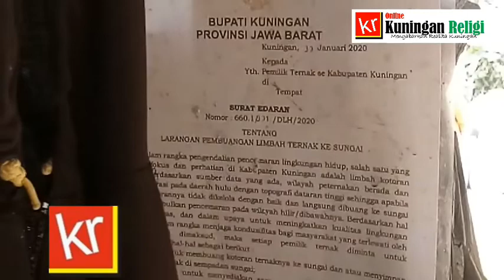Persoalan Limbah Ternak di Kuningan Disorot Anggota Komisi 3 DPRD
KUNINGAN - Permasalahan pembuangan limbah kotoran hewan di Kecamatan Cigugur menjadi fokus pengawasan salah seorang anggota DPRD Kuningan dari Fraksi Gerindra Bintang, Sri Laelasari. Dirinya sengaja berkunjung ke peternakan sapi milik warga di Kelurahan Cipari, Kecamatan Cigugur, pada Senin (24/08/2020), untuk melihat kondisi sebenarnya perihal pembuangan limbah kotoran sapi di lapangan.

Kedatangan Sri ditemani Kepala Bidang Pengendalian, Pemulihan dan Penegakan Hukum Lingkungan, Dinas Lingkungan Hidup Kuningan, Asep Abdus Syakur, dan perwakilan dari KSU Karya Nugraha sebagai organisasi dari para peternak sapi.

Dalam monitoring dan evaluasi (Monev) itu, terpantau kondisi kotoran sapi di sekitar kandang warga memenuhi saluran pembuangan /selokan. Ketinggian endapan kotoran sapi itu berkisar dari 30-60 cm saat diukur. Memadati selokan yang sudah tidak ada airnya.

Saat dimintai keterangan, Anggota Komisi 3 DPRD Kuningan, Sri Laelasari, menerangkan permasalahan pembuangan kotoran sapi ini sudah dari tahun ke tahun selalu muncul. Intinya, kata dia adalah kebijakan pemerintah daerah dan kesungguhan para peternak dalam pengelolaan limbah kotoran sapi.

"Kita lihat di sini, endapan kotoran hewan sudah menumpuk memenuhi saluran air. Di hilir, dampak pembuangan kotoran sapi ini sangat meresahkan. Sudah dirasakan dampaknya di sekitar Kelurahan Winduherang dan Purwawinangun, " papar Sri.

Dalam monitoring itu, Ia baru melihat kandang-kandang yang memang kotor dan membuang limbah di sekitar lingkungannya. Ke depan pihaknya juga ingin monitoring ke kandang-kandang sapi yang kelihatan bersih, tapi kotoran atau limbahnya tidak ada.

"Kita ingin tahu, mereka membuang limbahnya ke mana? Jangan sampai mereka membuang limbah kotoran hewan sembarangan ke sungai, " sebutnya.

Pihaknya berharap pemerintah bisa mempertegas aturan agar para peternak tidak membuang limbah sembarangan lagi. Padahal surat dari Bupati terkait larangan membuang limbah sapi sembarangan sudah dibuat, tapi mereka masih melakukan hal itu.

"Endapan kotoran sapi ini kita lihat sudah sangat tinggi, bagaimana jika datang musim hujan. Memang penyelesaian masalah limbah kotoran hewan ini harus diselesaikan secara terintegrasi baik dari Komisi 3 DPRD, Pemkab maupun dari peternaknya sendiri, " katanya.

Sementara, Kabid P3HL, Asep AS, menanggapi bahwa masalah pembuangan kotoran hewan ini sudah lama terjadi. Pihaknya mengakui terus mencari solusi yang tepat agar permasalahan bisa terselesaikan.

"Kita sudah buat selebaran beberapa saat lalu, bahwa soal pembuangan kotoran hewan ini adalah tanggungjawab peternak. Mereka diharuskan menyediakan sarana dan prasarana pengelolaan limbah tersebut, " kata Asep.

Saat ini, imbuhnya, Dinas LH juga sudah mengupayakan untuk membantu peternak dengan armada truk pengangkut kotoran sapi. Untuk pembuangan, Pemda Kuningan pun telah menyiapkan lokasi di sekitar Jalan Baru seluas 3 hektar.

Terpisah, Udir Sudirja, Ketua I KSU Karya Nugraha, sebagai perwakilan peternak, mengakui bagwa kunjungan anggota Komisi 3 DPRD Kuningan bisa mengingatkan peternak bahwa mereka punya kewajiban untuk mengelola limbah kotiran sapi dan tidak membuangnya sembarangan.

"Kedatangan anggota DPRD ini sangat membantu kami dalam mendorong peternak agar ingat bahwa mereka bertanggungjawab soal pengelolaan limbah. Karena dari pihak KSU sebagai organisasi kumpulan peternak, sudah banyak mengingatkan dan memberi dorongan maksimal, " ucapnya.

Dari KSU Karya Nugraha sendiri, ujar Sudirja, sudah banyak memberi bantuan agar pembuangan limbah kotoran sapi tidak sembarangan dibuang peternak.

"Terakhir, kami memberikan bantuan cuma-cuma sebesar Rp 500 ribu untuk satu peternak untuk pembuatan sarana pengelolaan limbah kotoran sapi, " ucapnya.

Namun pada prakteknya, mereka ada yang sudah membuat tapi banyak juga yang belum. (Nars)